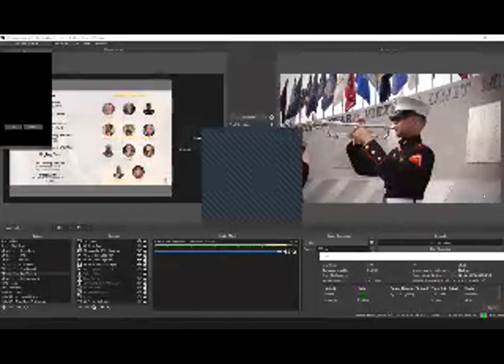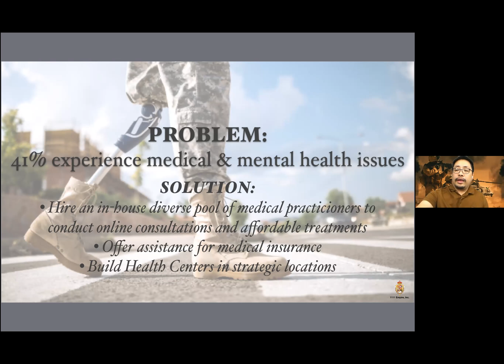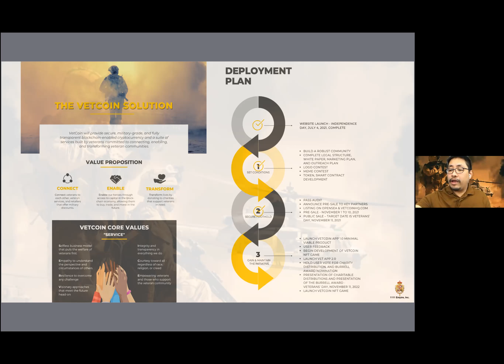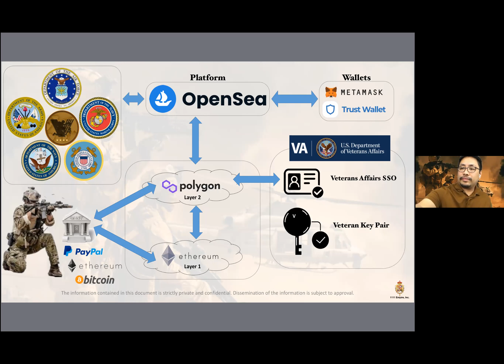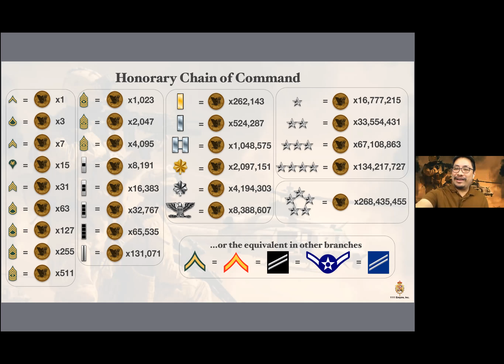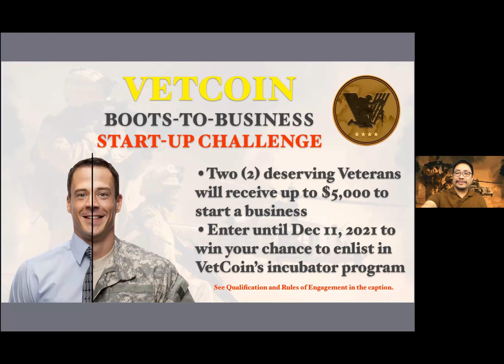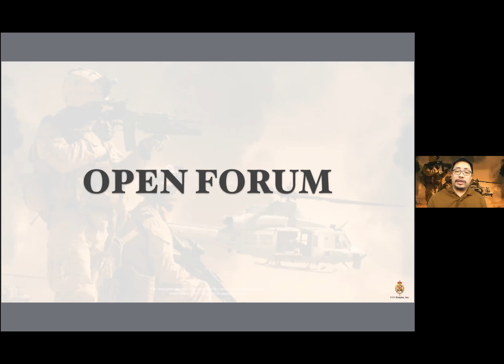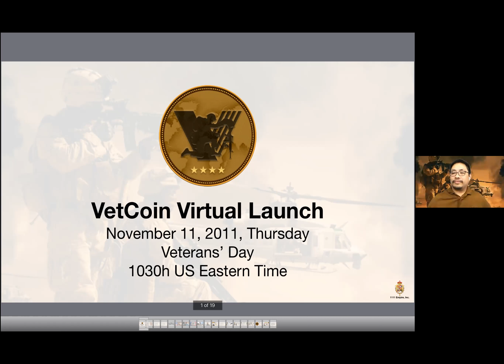VetCoin Virtual Launch, Veteran's Day 2021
Invocation by:

LtCol Brian Vukelic, USMC

Co-Founder

Welcome Remarks by:

CWO3 Alex Morales, USA (ret)

Co-Founder & Vice President

Presented by:

Mr. Elmer Francisco

Co-Founder & CEO

Closing Remarks by:

LTC Aaron Bazin, USA (ret)

Co-Founder and President

Moderator:

MAJ Russel Townsend, USA (res)

Co-Founder
For our brothers and sisters who are hearing impaired:
Please hit the ( ... ) at the bottom right corner of the screen and click on "Open transcriptions".